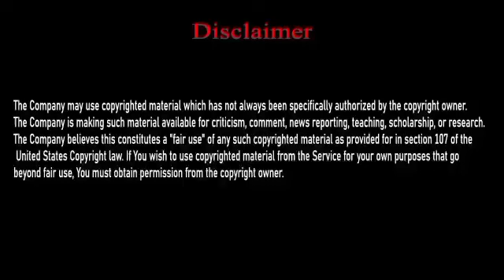Ayatul Kursi Ki Fazilat (part 2)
In this video you will know about The Virtue of Ayatul-Kursi Part 2